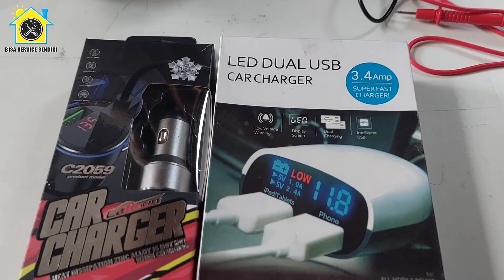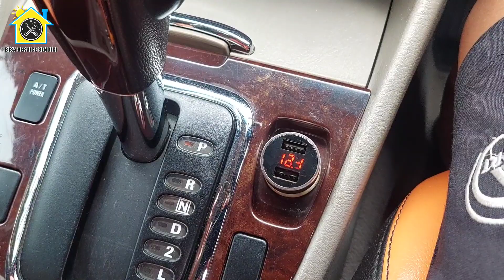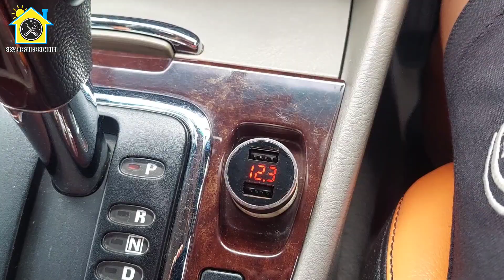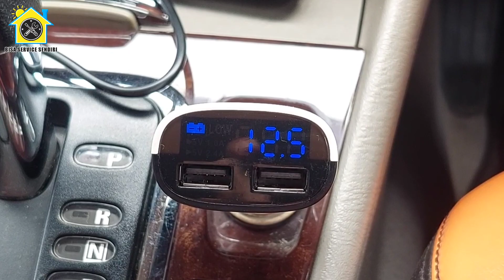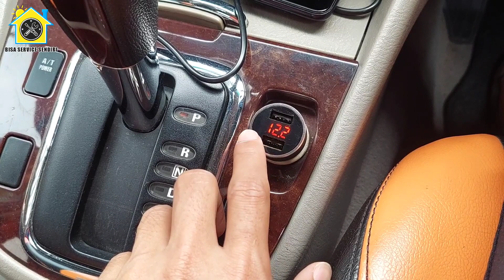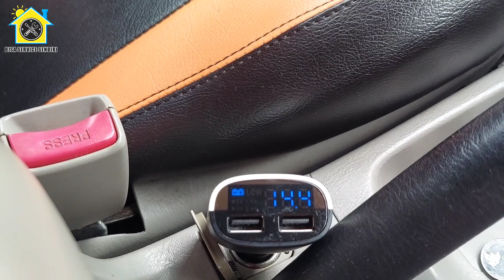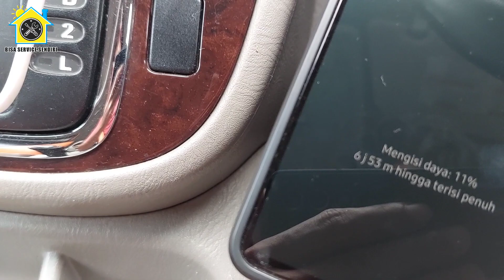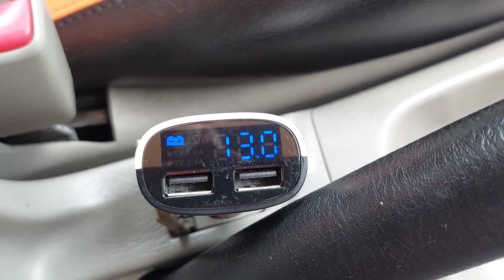UKUR TEGANGAN AKI MOBIL Pakai USB CAR CHARGER VOLTMETER TERBAIK AKURAT❓️🤔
USB Car Charger murah namun berguna. Bisa dipakai untuk pengecasan smartphone di mobil maupun membaca tegangan aki mobil.
Penasaran tingkat keakuratannya, saya coba bandingkan dengan mengukur menggunakan multitester.